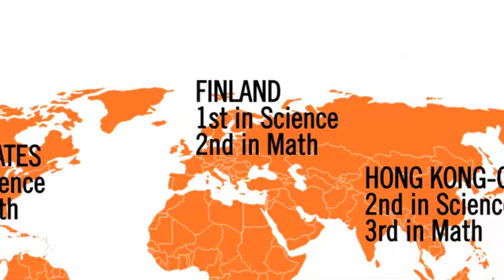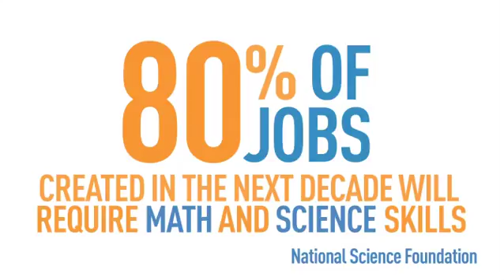The Opus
The United States is ranked 35th in math and 29th in science worldwide.  CAMM Worldwide , a new campaign from Time Warner Cable's Connect a Million Minds (CAMM), explores how attitudes towards math and science among young Americans contribute to our poor rankings and what we can do to help turn it around.